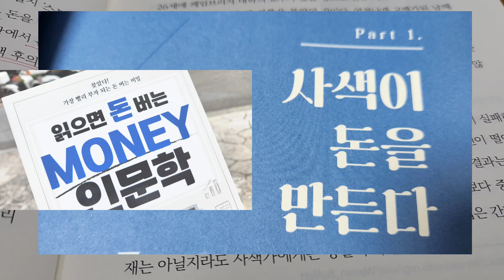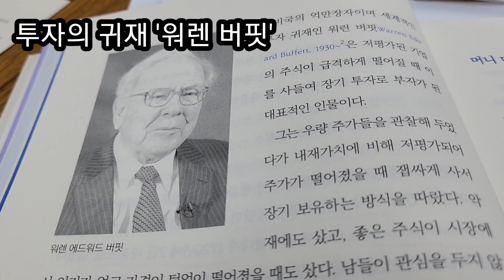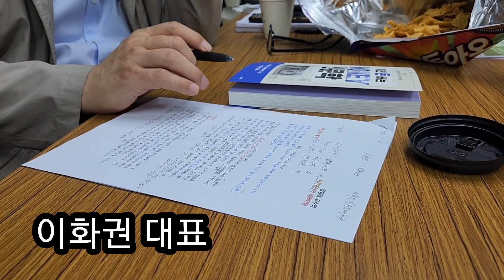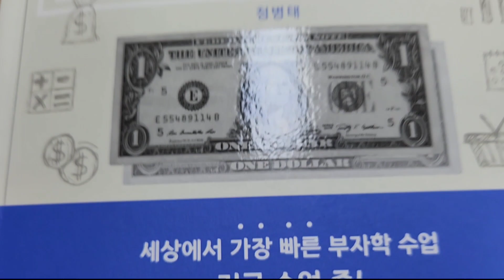세상에서 가장 빨리 부자되는 비밀, 부자학 수업, 돈, 머니 인문학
부작학 수업, 머니 인문학, 돈, 부의 확신, 돈 인문학,
세상에서 가장 빨리 부자되는 법
부자마인드
부자되는법
100억 부자 수업
정병태 교수